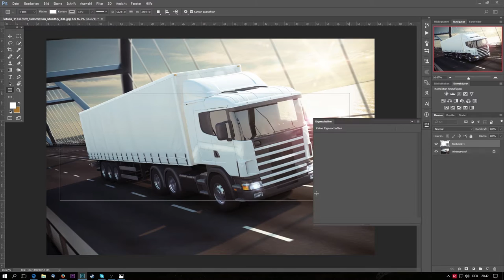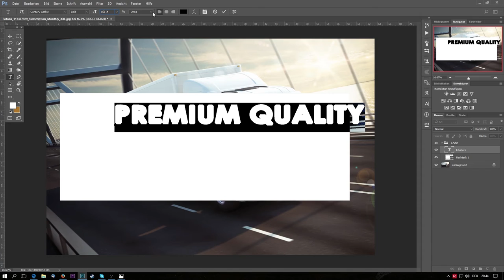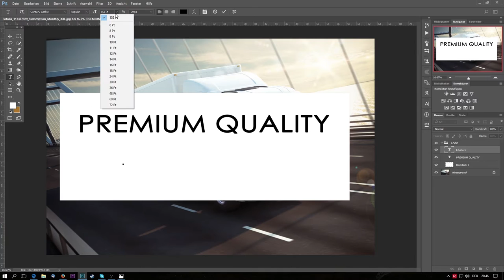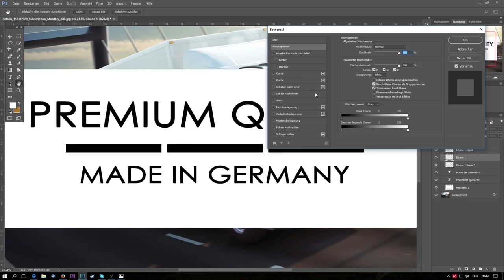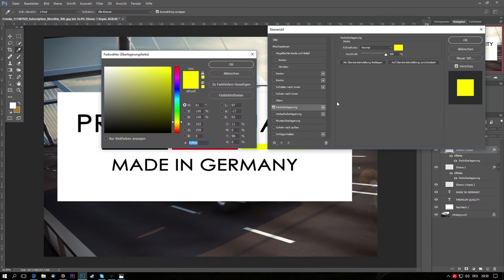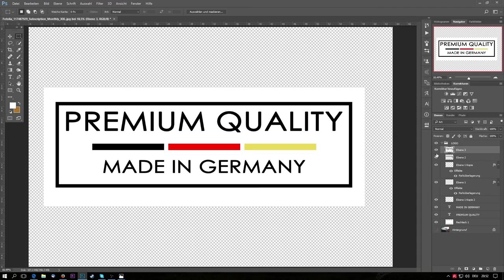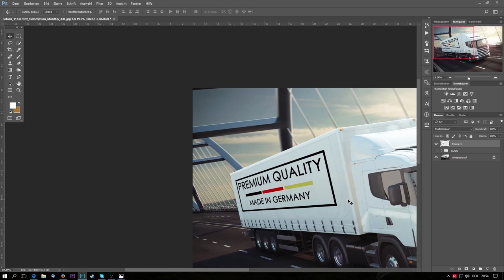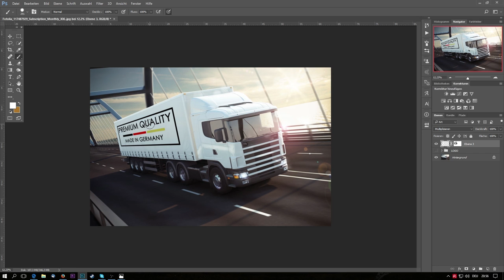Logo in Perspektive erstellen mit Photoshop